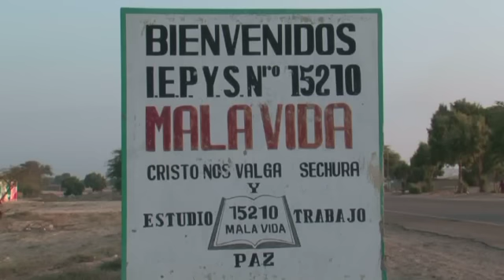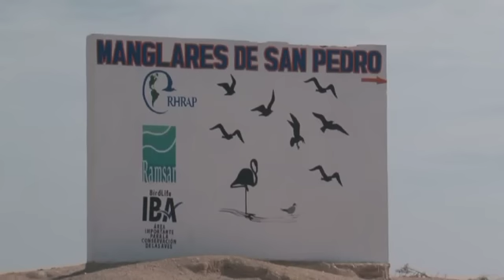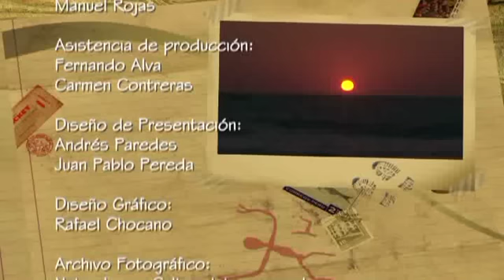Reportaje al Perú: Sechura, la magia del desierto - cap 5